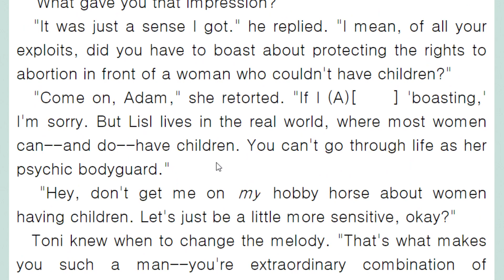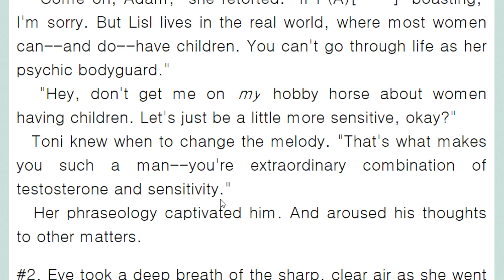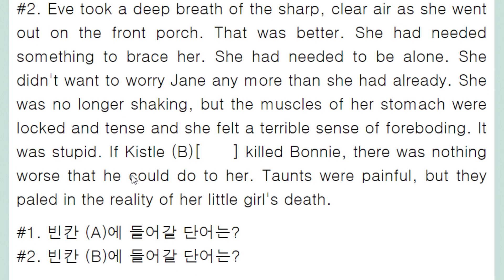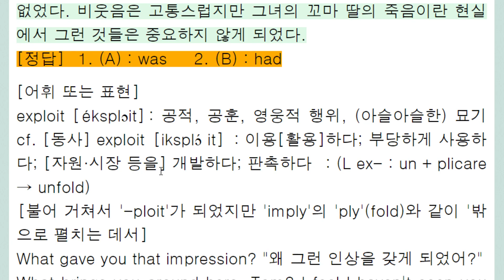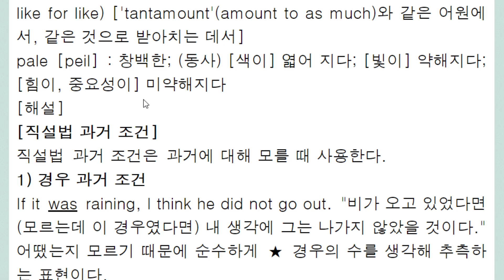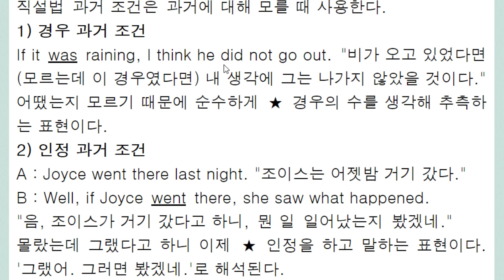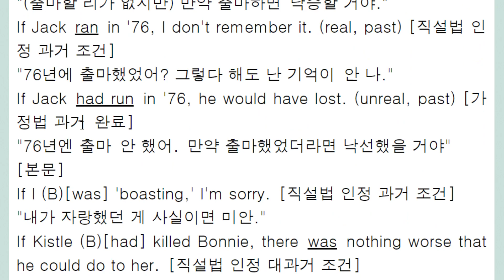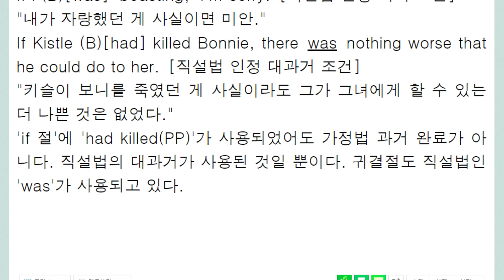직설법 과거 조건 경우와 인정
순수하게 경우를 따지면서 말하는 경우
모르지만 인정하고 얘기 하는 경우
직설법 조건은 모르면서 말 하는 경우이다.